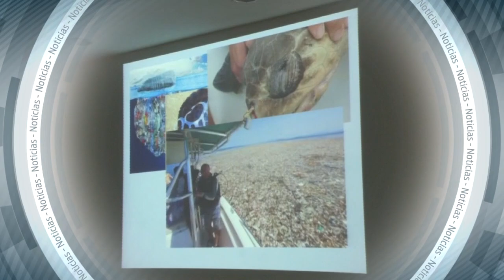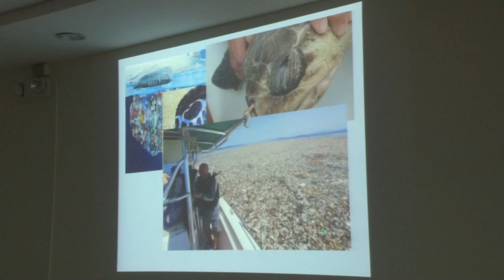Noticiero LPG: Conozca la nominación de Trump para el puesto de embajador de EUA en El Salvador